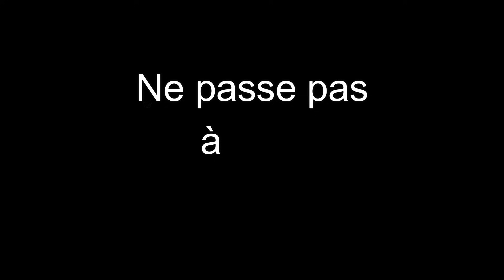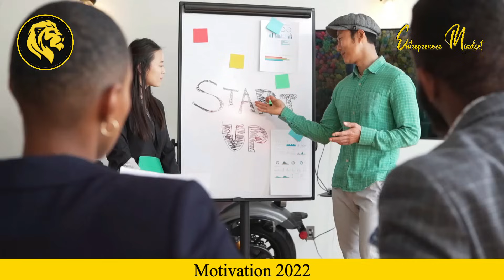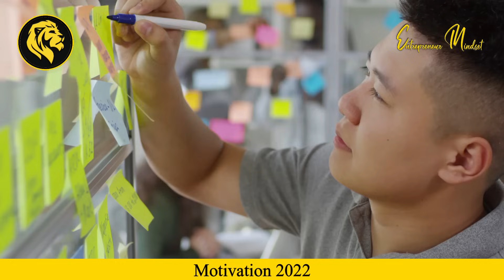Toutes les écoles devraient enseigner ça - MOTIVATION 2024 🔥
Tout ce qu'il faut pour réussir comme les 1% se trouve ici 🏆

Voici ta dose de motivation en 10 minutes pour te remotiver à donner le meilleur de toi-même. Prends des risques, arrête de te trouver des excuses et ne passe pas à côté de ta vie 🥊

J'espère que cette vidéo va te permettre de te motiver pour faire de ce année la meilleure année de ta vie
Les speakers sont Steve Harvey, John C Maxwell, Tom Bilyeu et Les Brown 🎙

motivation fr,bien être,changer de vie à 50 ans,comment réussir sa vie,développement personnel,vidéo de motivation réaliser ses rêves,confiance en soi motivation,video motivation confiance en soi,changer de vie,motivation reussir sa vie,comment réussir sa vie et atteindre ses objectifs,steve harvey en francais,denzel washington en francais,conseils pour réussir dans la vie,avoir une meilleure vie,entrepreneur motivation 2024,La Routine Des Millionaires

✅ Rejoins la Team Mindset ❤️▶️ puis active la 🔔